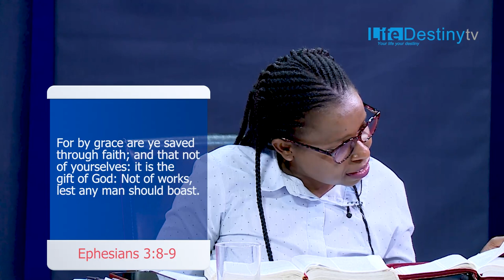The Great Controversy 14 - Later England Reformers